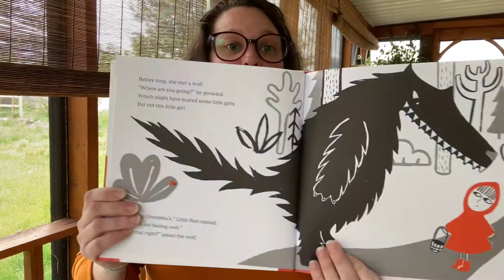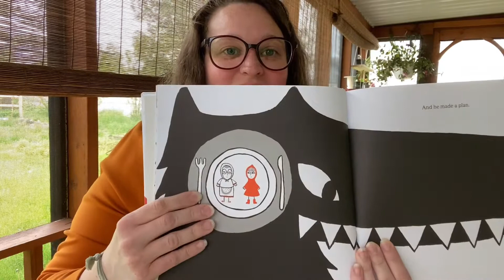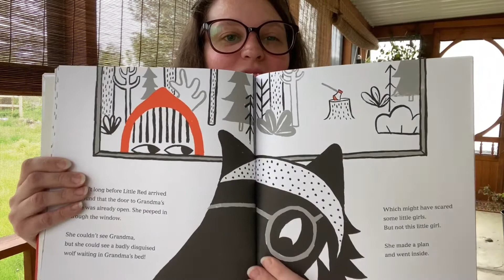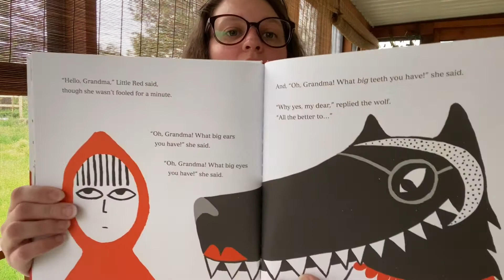Porch Stories ep. 39: Fairy Tale Storytime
Otterbein Public Library